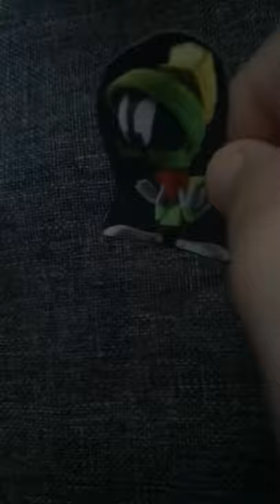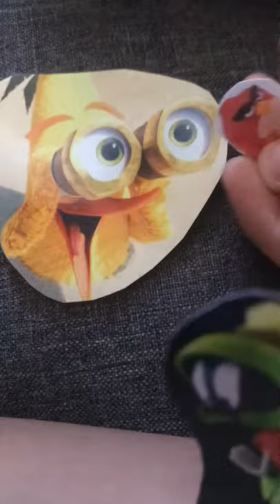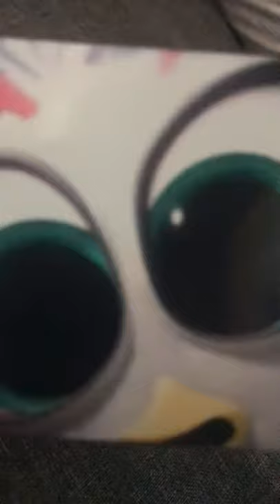Marvin is so cool